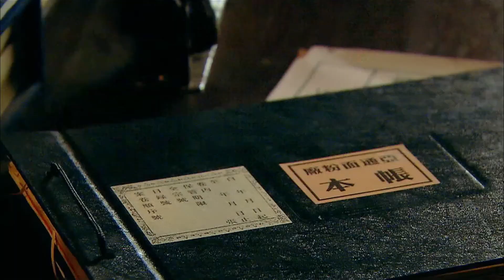好看的谍战剧【谍海谜云】23 | 间谍“海东青”屡次窃取我军机密，为铲除毒瘤，潜特“苍鹰”暗布迷局，于危机四伏的谍海谜云，展开一场悄无声息的狩猎行动（黄觉 丁柳元 ）